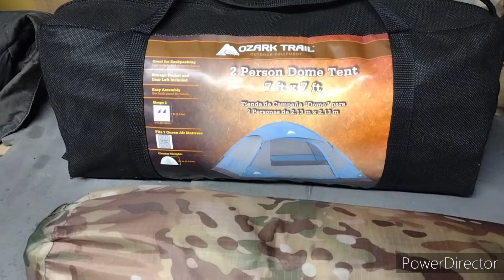Wilderness Camping Trip Gear Loadout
Going wilderness camping at Round Valley Reservoir in NJ. Got about a 4.5 mile hike to the camp site. This is my gear load out for this adventure.